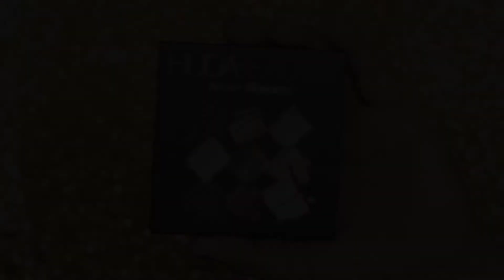Valentine day eye makeup